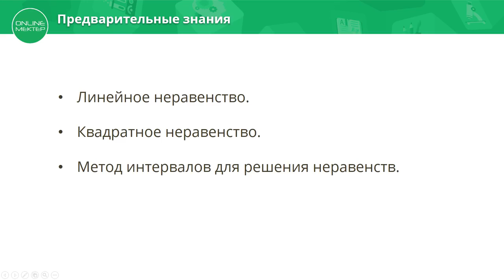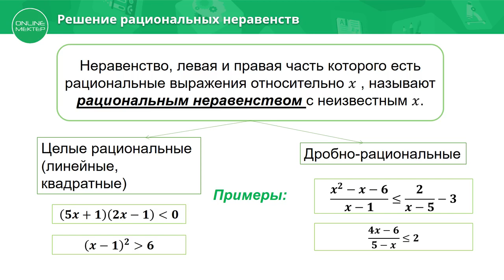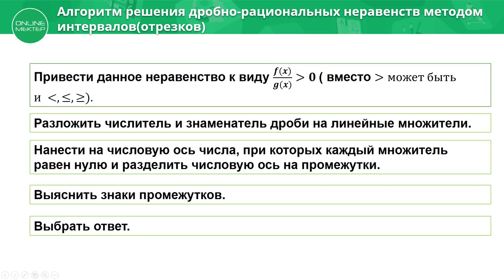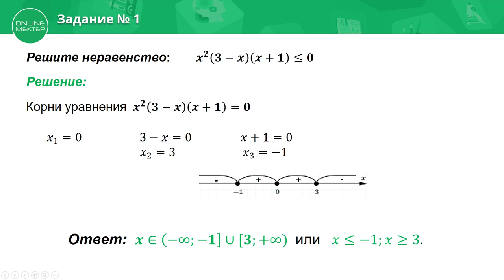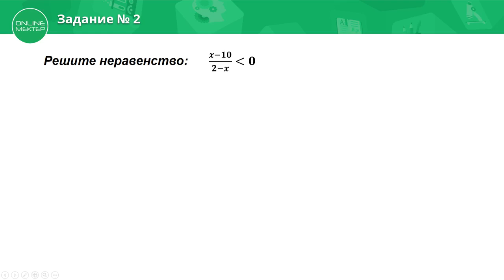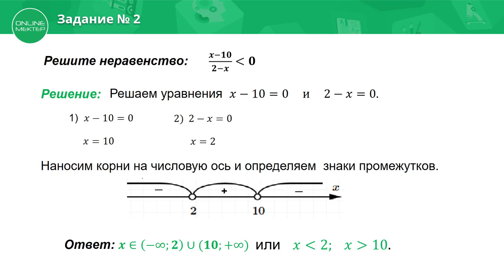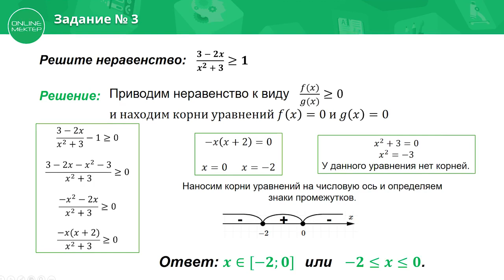8 класс. Алгебра. Рациональные неравенства. 27.04.2020.